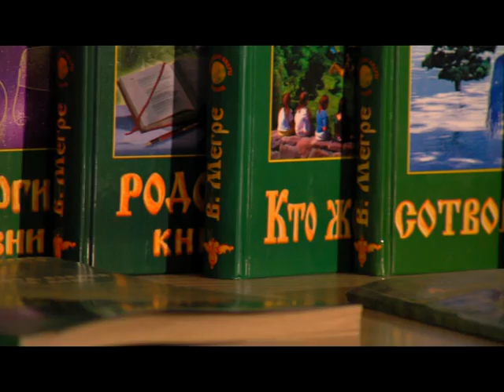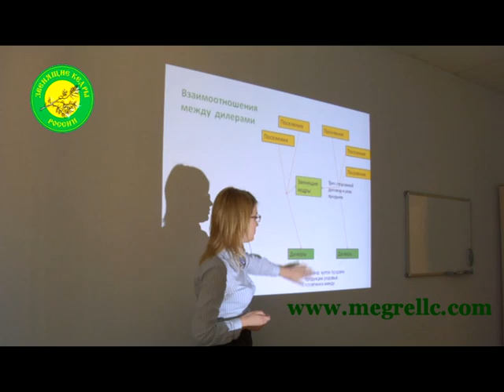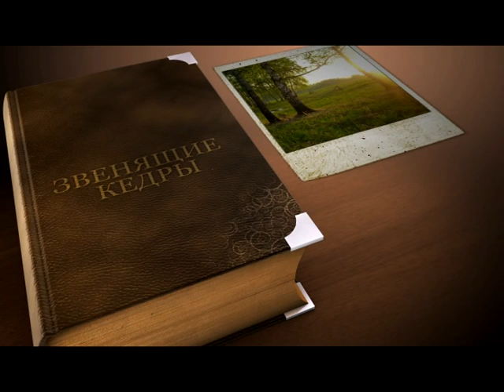Презентация компании ООО "Звенящие кедры"